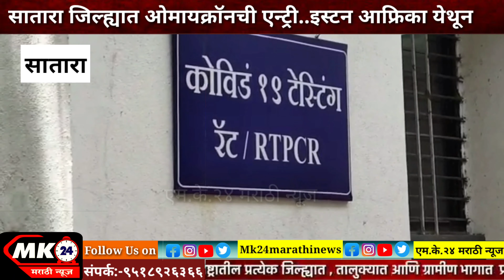Big braking Omicron |...सातारा जिल्ह्यात ओमायक्रॉनचा शिरकाव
सातारा
18 डिसेंबर

सातारा जिल्ह्यात ओमायक्रॉनची एन्ट्री..इस्टन आफ्रिका येथून आलेल्या एकाच कुटुंबातील तिघांना ओमायक्रॉनची लागण ..

 सातारा जिल्ह्यात ओमायक्रॉन या व्हेरिएंटचा  शिरकाव झाला आहे. फलटण शहरामध्ये 8 दिवसांपूर्वी इस्टन आफ्रिका येथून आलेल्या एकाच कुटुंबातील तिघांना ओमायक्रॉनची लागण झाली आहे. जिल्ह्यात अखेर ओमायक्रॉनने एन्ट्री केली असून या पार्श्वभूमीवर आरोग्य यंत्रणा अलर्ट झाली आहे.

सातारा जिल्ह्यातील फलटण शहरामध्ये आठ दिवसांपूर्वी इस्टन आफ्रिका येथून एक कुटुंब आले आहे. या कुटुंबातील पती, पत्नी आणि दोन लहान मुले कोरोना बाधित आढळली होती. या कुटुंबाचे नमुने पुणे येथील एनआयव्ही प्रयोगशाळेकडे पाठवण्यात आले होते. त्याचा अहवाल आज प्राप्त झाला असून या कुटुंबातील तिघांना ओमायक्रॉनची लागण झाल्याचे निष्पन्न झाले आहे. या पार्श्वभूमीवर सातारा जिल्हा आरोग्य प्रशासन अलर्ट झाले असून फलटण शहरात विविध उपाययोजना राबवण्यात सुरुवात केली आहे.